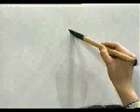APRENDE A ESCRIBIR ESTE KANJI QUE ES UNO DE LOS MAS COMUNES 💥 | GAMBATEANDO - Japones Para Todos